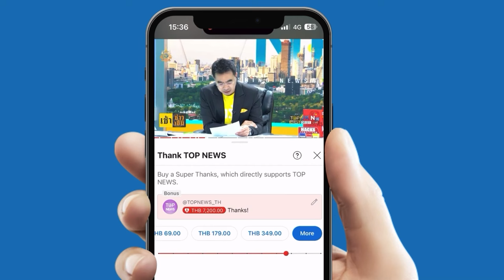ย้อนอดีต "ถนนเจริญกรุง" ฉากหลบหนีการไล่ล่าใน 007 พยัคฆ์ร้ายไม่มีวันตาย | EVERGREEN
ย้อนอดีต "ถนนเจริญกรุง" กับฉากหลบหนีการไล่ล่าใน Tomorrow Never Dies 007 พยัคฆ์ร้ายไม่มีวันตาย บริเวณสะพานพิทยเสถียร